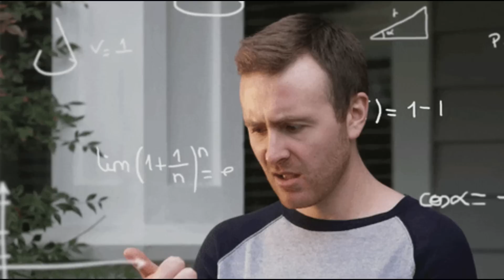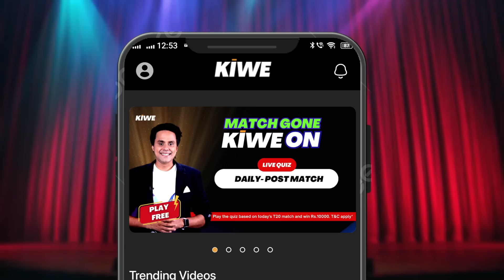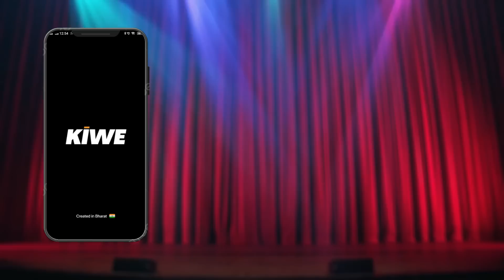Chengiz Review (Hindi) : इस फिल्म के साथ इतना भेदभाव क्यों? | Jeet | Sushmita Chatterjee | RJ Raunak